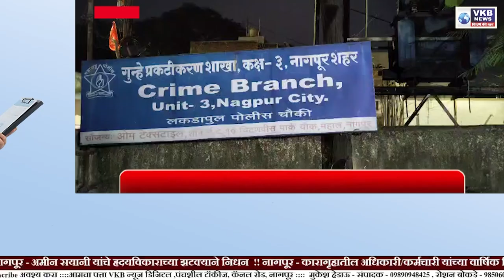NAGPUR || मध्यप्रदेशातून लुटपाट करण्यासाठी नागपुरात आले होते आरोपी